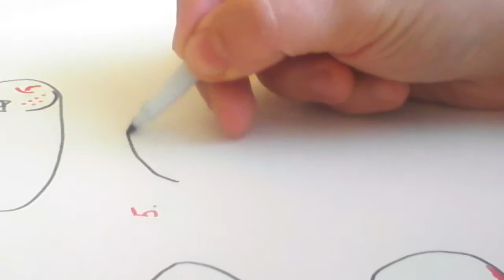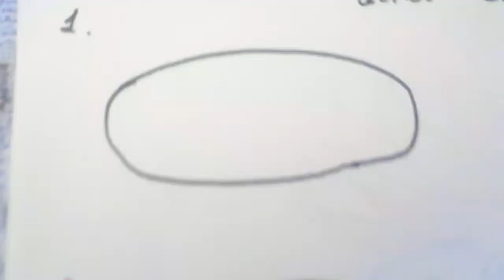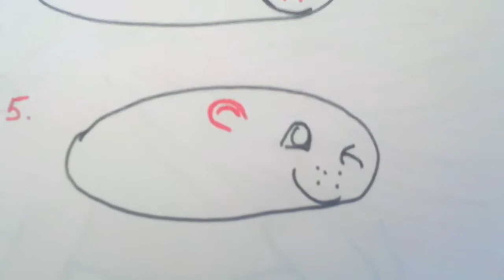How to draw a Porcupine for kids.Step by step. Как нарисовать дикобраза.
How to draw a Porcupine for kids.Step by step. Как нарисовать дикобраза. Шаг за шагом. Як намалювати дикобраза. Крок за кроком. Урок малювання для дітей.